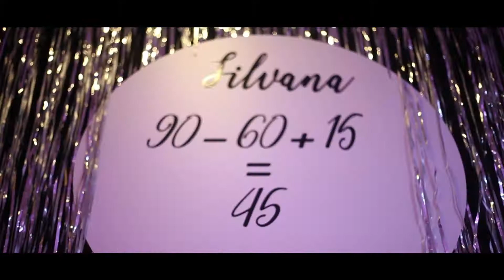Pixel Studio Vlore - Happy Birthday Silvana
Photo/Videographer. Professional service